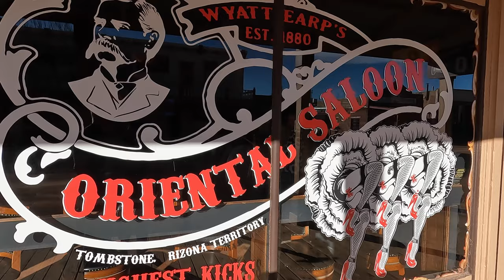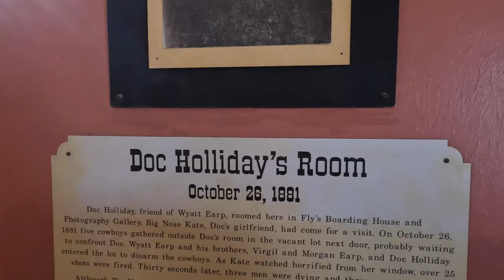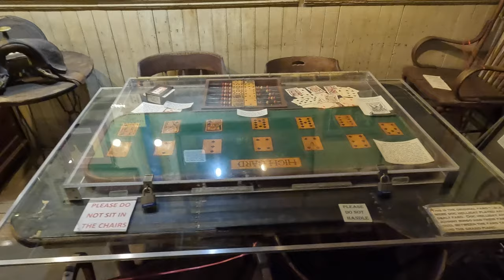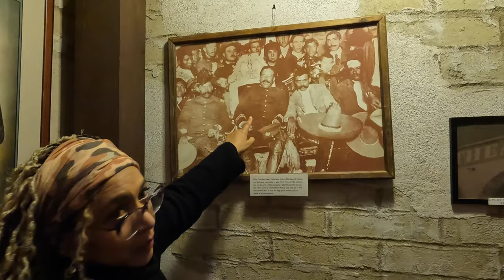Tombstone, Arizona - The haunting real history of this old west town.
We saw a reinactment of the shootout at the OK Corral with Wyatt Earp. Had some good food in old style saloons,  Visting the "haunted" Bird Cage Theater and Boot Hill Graveyard.

Want to get great music and sounds for your videos? use this

Tombstone, Arizona is a great place to visit if you like history.  The food was surprisingly good.